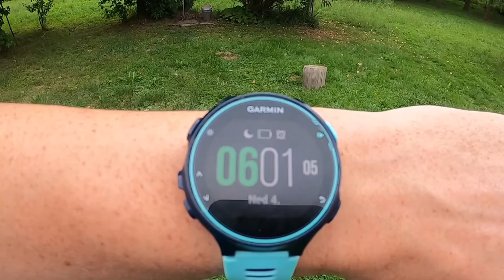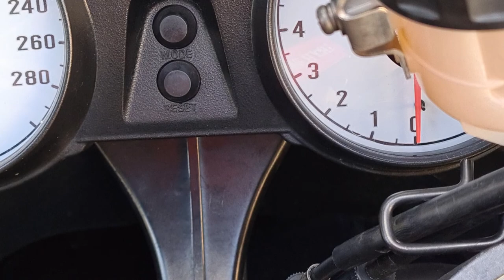To Nordkapp! ZZR 1400 DAY 1. Čakovec - Dresden 780 km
Travel by motorcycle to Nordkapp and Back to Croatia in 18 days and 9945 km